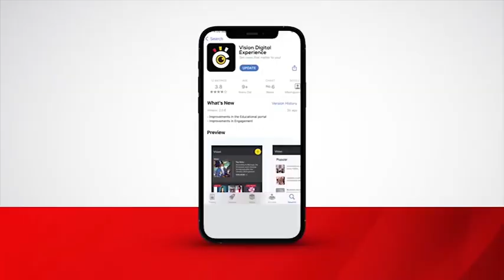What Mao Told Parliament